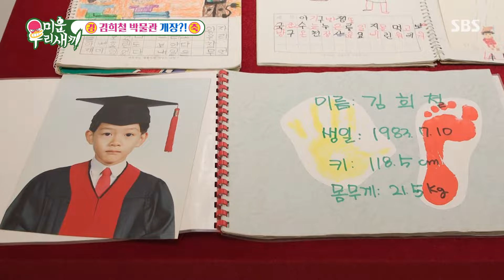“미모 미쳤다!!!” 김희철, 직접 설명하는 ‘김희철 박물관’ 작품★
김희철은 김희철 박물관에 걸린 김희철 사진들을 직접 설명한다.